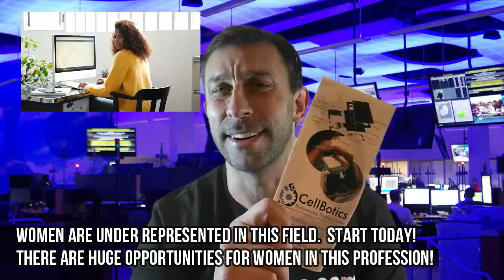Cellbotics.com Rock Star Review! How to Repair Phones and Computers, Careers for Women!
CellBotics located in the city of Greenville is an IT Training Facility that provides affordable lifelong learning opportunities, technical certificates, customized business, and industry training across the country. Using state-of-the-art-technology our courses are designed for high impact results.

The integration of hands-on Training and instruction built around career preparation to enhance learning is essential in meeting the workforce demands and economic development needs of the people, businesses, and communities.

We know what you need to succeed

We know how choosing a Cell Phone or Computer Repair Training company to fit your needs can be overwhelming at times. Here at CellBotics, we want to help you with that process and make it an easy choice for you. With any training facility, it’s important for you to know exactly what you’re getting AND if that is what you NEED.

We pride ourselves on our transparency and honesty so you have all of the information you need right from the get-go. There are no long contracts or hidden catches and you can call us anytime, 24/7, for any question you may have! even after you finish our course!

We do not train from a projector screen and we believe a beginner can NOT learn that way. We make sure you will not damage clients items and regret it with having to replace a new $1000 device. We help you all along the way

Does CellBotics except the GI bill?

Unfortunately we are not currently set up to except the GI bill BUT If you are apart of the rehabilitation they do cover class AND tools and start up parts.

How long before I can make money doing the Cell Phone Repair Training Course or Computer Repair Training Course?

Immediately after training, no waiting, no “practice time” we teach you all you need to start your first day out. Tools and supplies come within 4 days of ordering.

Will I receive a Certificate in the Cell Phone Repair Training Course or Computer Repair Training Course?

YES! Of course! You need to be able to show of your amazing skills! Not only by doing the proper repairs but hanging your professional certificate on the wall! Check our Facebook to see people with their Certificates